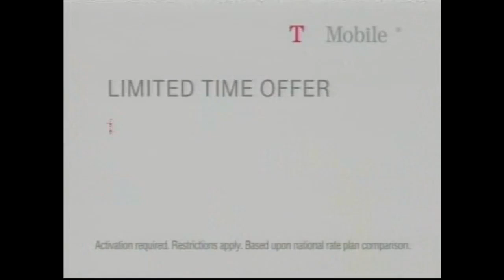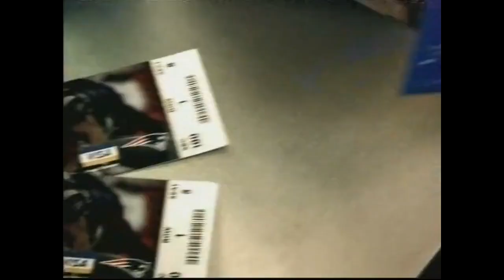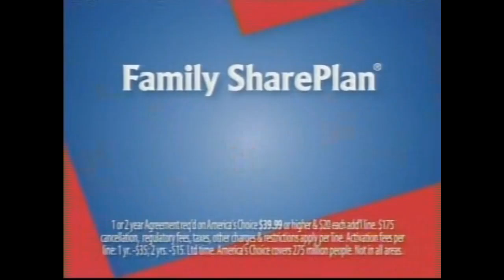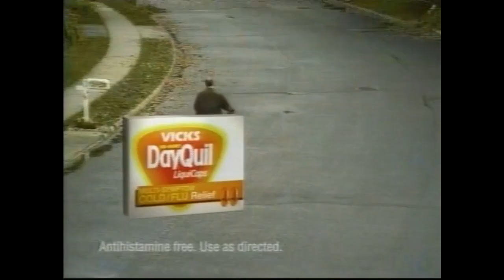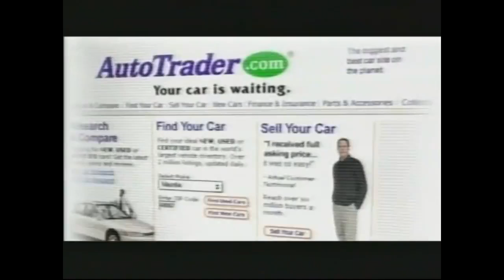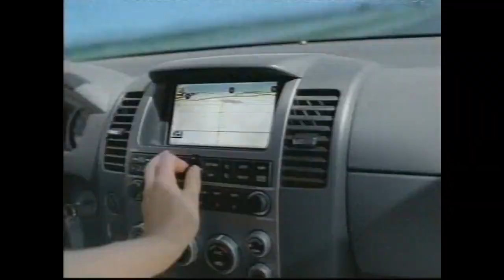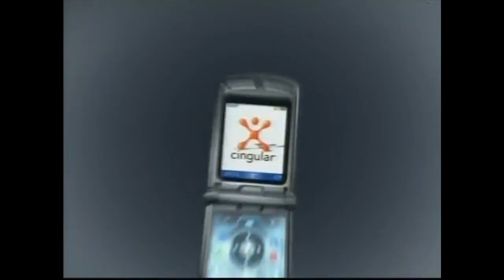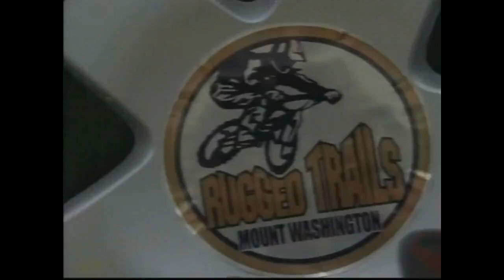1ST ROUND PLAYOFF - JETS @ CHARGERS - JANUARY 9, 2005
JETS 20
CHARGERS 17
(OVERTIME)